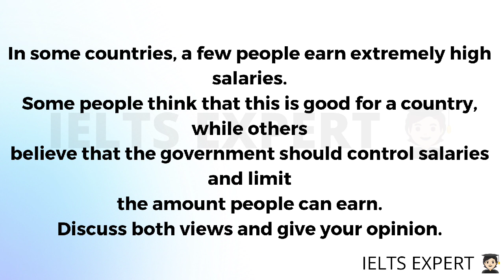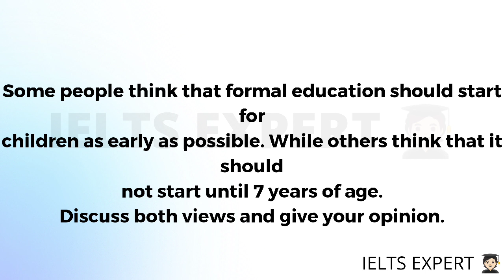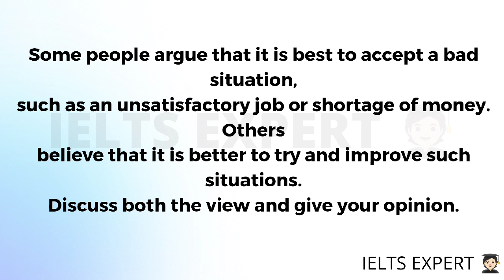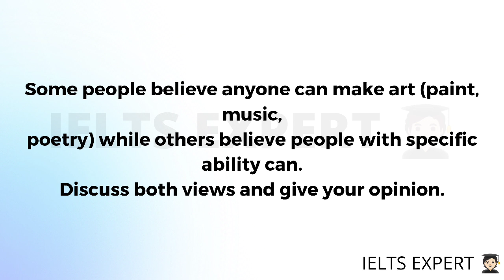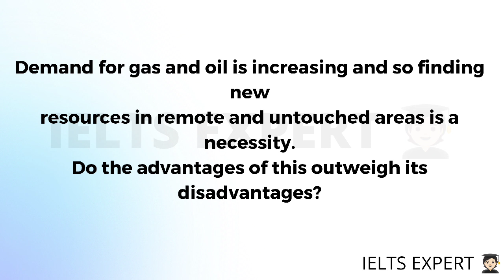9 July 2022 IELTS EXAM WRITING TASK 2 PREDICTION/ESSAY TOPICS/ACADEMIC/GENERAL TRAINING/IELTS expert